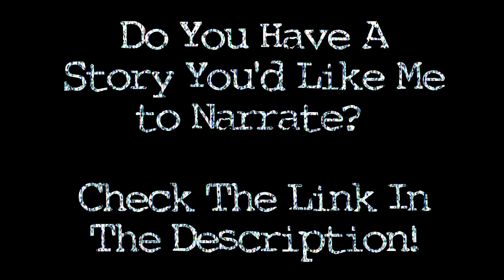"Misfortune" by ghost-child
February 27th, 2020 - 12:00 PM
Apparently a few years ago, a small group of people summoned something in the woods.
How unfortunate...

*Mild Content warning: Language and/or some graphic content.*

Have a Story To Submit?

⇢SOURCES & 🕓 TIMESTAMPS ⇠

1:20  "Misfortune" by ghost-child